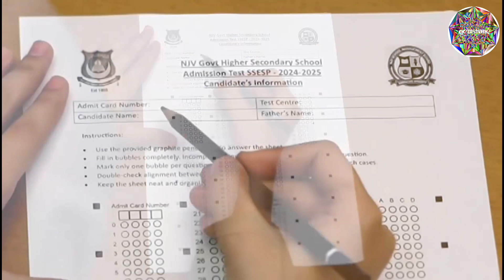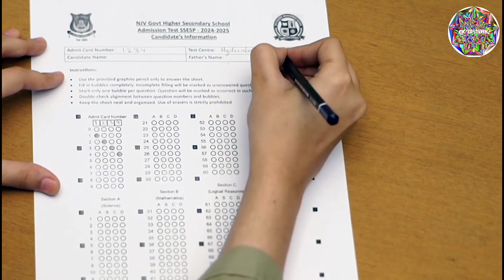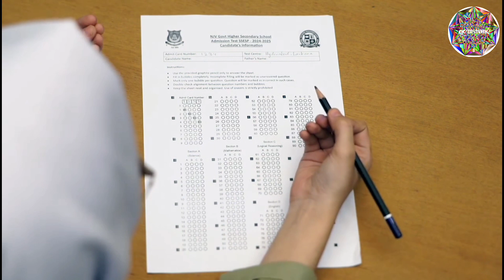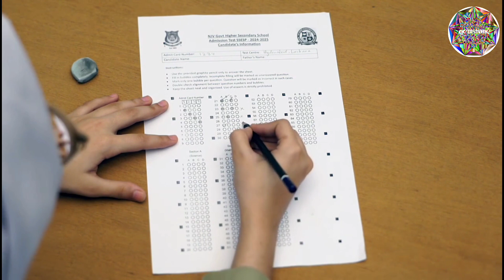How to attempt the scholarship Test || NJV School || Sindh Education Foundation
Scholarship test for free Admission in @NJVschoolKarachi . gemstone_786 youtube channel presents here an important and informative video for the awareness of students to attempt scholarship test by watching video about complete method of solving test.